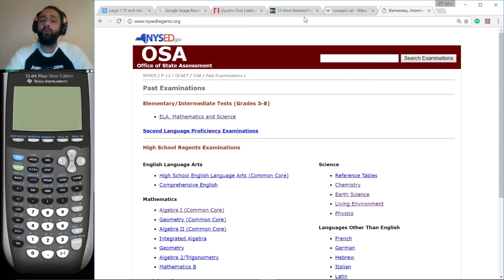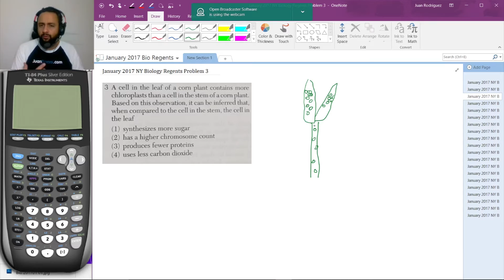Problem 3, January 2017 Living Environment Regents Exam - JuanTutors.com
A cell in the leaf of a corn plant contains more chloroplasts than a cell in the stem of a corn plant. Based on this observation, it can be inferred that, when compared to the cell in the stem, the cell in the leaf
(1) synthesizes more sugar
(2) has a higher chromosome count
(3) produces fewer proteins
(4) uses less carbon dioxide